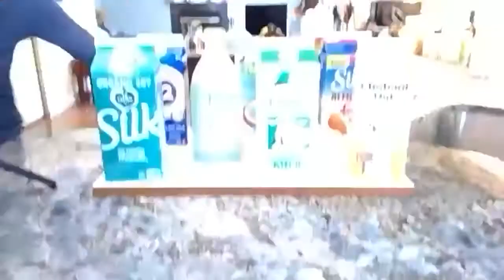Courtney on Health 1/31/22 Milk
Courtney reviews the various forms of milk and their benefits and faults.